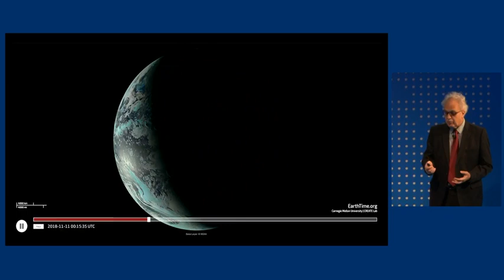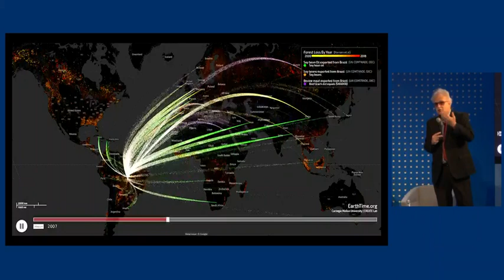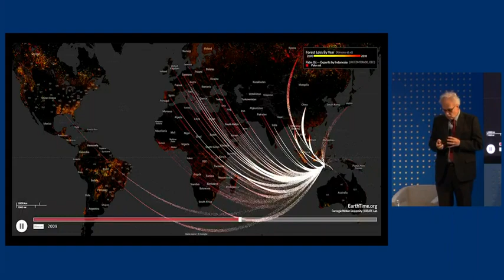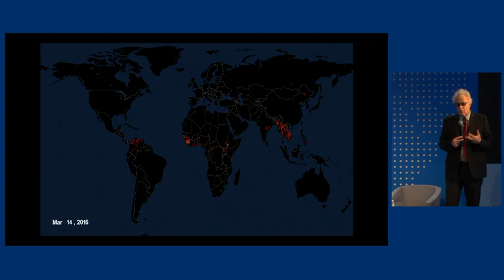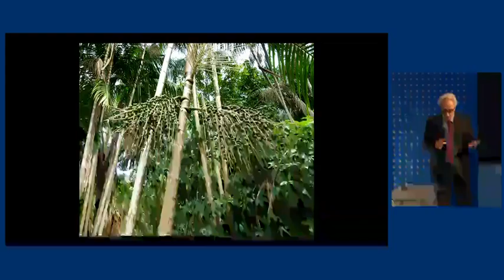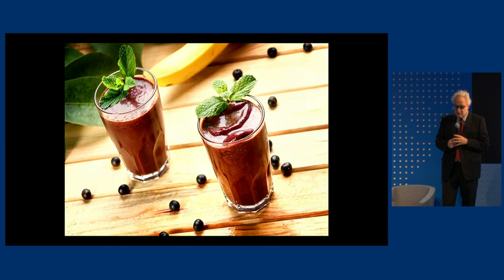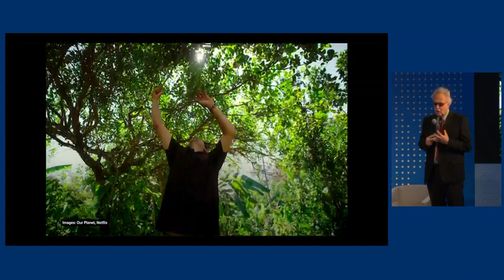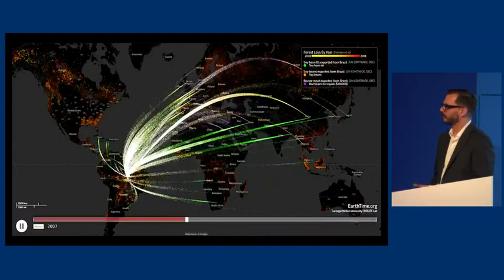Davos 2020 Whats at Stake Tropical Forests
PEACE!!!

Listen to what's at stake ?? are we losing our Tropical Forests?? "tourtravels TOP 10 Haunted Highway in India | भारत के 10 हॉन्टेड हाईवे Hello ! Friends watch our new Story जादुई भूत - Magical Ghost Hindi Kahaniya | Cartoon moral Stories |Jojo tv Kahaniya. Watch the new and 7th season of BuzzFeed Unsolved: True Crime! Are we alone? Unsolved takes on the mysteries of the universe. A new picture beamed back from a rover on Mars causes a frenzy of speculation. Prank or poltergeist? CCTV footage from Deerpark CBS, the oldest (and most haunted!?) school on the south side of Cork City. The school has been renamed Coláiste Éamann Rís as of September 2019 for more information Have you ever seen anything out of the ordinary? Cctv footage: Borivali Station platform no.6 Science says that time travel is possible, but only with very advanced technology, perhaps of the future. But there are many people, who claim to have time traveled. John Titor told us something about a future technological time machine. Current technology says, these machines are not possible. Science still needs to research more. Science says that these incidents make no sense, but the tales are really mind bending.